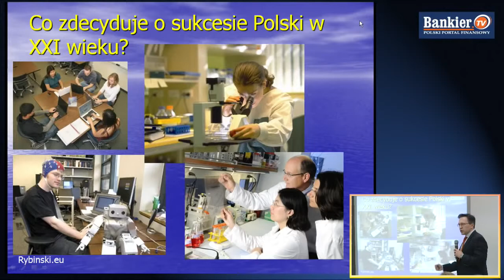szykujemy sobie gospodarczy horror